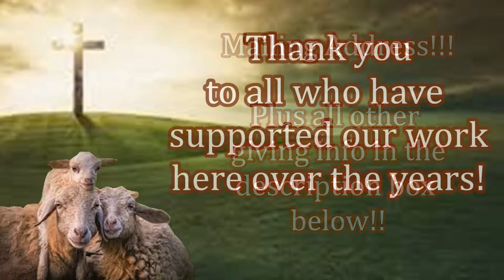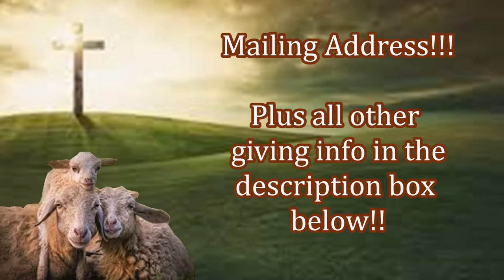Feeding His Sheep in Pakistan! Free Bibles! April 24th!